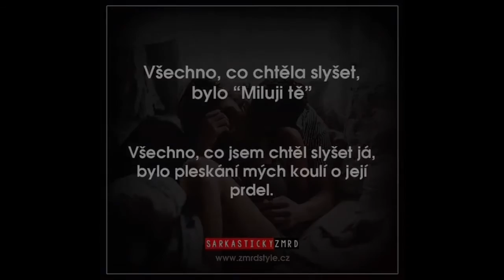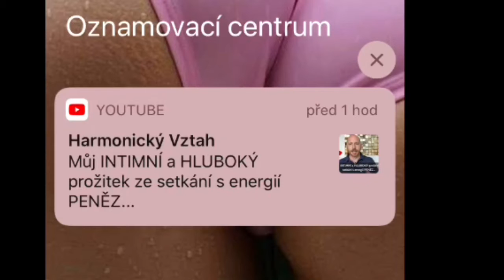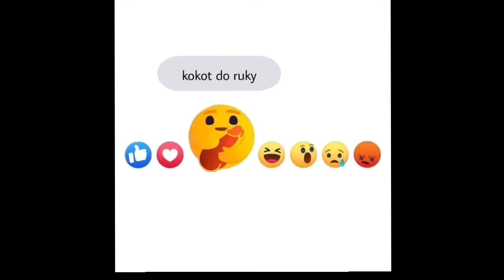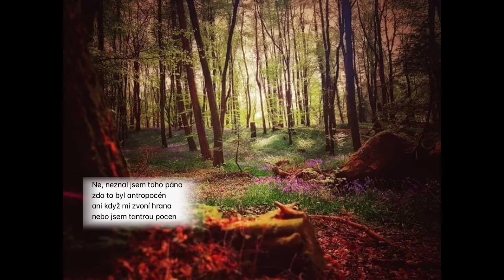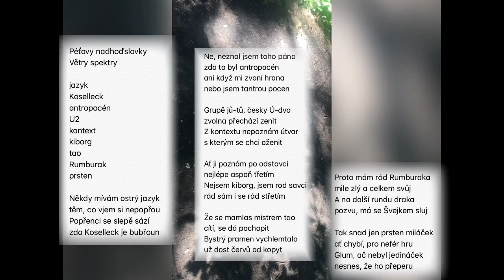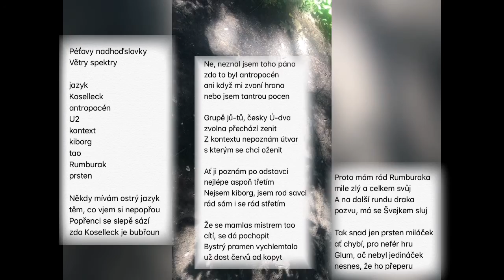8. Péťovo na blind 3.-4.7. 2020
Mezi druhou a třetí částí opět vznikla básnička na popřaná slůvka...

Péťovy nadhoďslovky
Větry spektry

jazyk
Koselleck
antropocén
U2
kontext
kiborg
tao
Rumburak
prsten

Někdy mívám ostrý jazyk
těm, co vjem si nepopřou
Popřenci se slepě sází
zda Koselleck je bubřoun

Ne, neznal jsem toho pána
zda to byl antropocén
ani když mi zvoní hrana
nebo jsem tantrou pocen

Grupě jů-tů, česky Ú-dva
zvolna přechází zenit
Z kontextu nepoznám útvar
s kterým se chci oženit

Ať ji poznám po odstavci
nejlépe aspoň třetím
Nejsem kiborg, jsem rod savci
rád sám i se rád střetím

Že se mamlas mistrem tao
cítí, se dá pochopit
Bystrý pramen vychlemtalo
už dost červů od kopyt

Proto mám rád Rumburaka
mile zlý a celkem svůj
A na další rundu draka
pozvu, má se Švejkem sluj

Tak snad jen prsten miláček
ať chybí, pro nefér hru
Glum, ač nebyl jedináček
nesnes, že ho přeperu